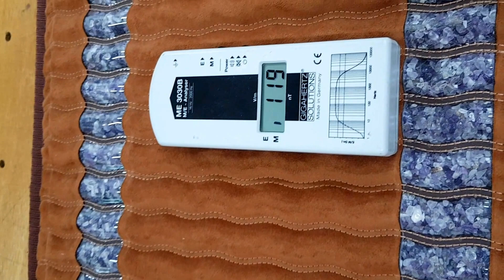Brown Ereada® FIR Amethyst Mat Mini EMF test (magnetic waves)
Ereada® Infrared Mini Mat ( Far Infrared Amethyst Pad 20"x32") is built with EMF free heating systems with less than 2mG emission. This video is showing testing of EMF ( magnetic waves ) emitted by Brown Ereada® Amethyst Mini Mat. All parameters are on the safest levels.

Testing device is manufactured in Germany by Gigahertz Solution ME3030B low frequency analyzer for electric and magnetic LF-fields, for frequencies between 16Hz to 2KHz. Magnetic field measurements are shown in 1 - 1999 nT range, 100 nT= 1mG. Electric field strength is displayed as: 1 - 1999 V/m. Device accuracy is: +/- 2 %, +/- 20 digits.

Ereada Corp is an American company based in Connecticut. We present several lines of the exceptional quality high-end products made from Korean natural purple jewelry grade Amethyst crystals.

We believe you will enjoy our Purple and Brown collections of electric powered Ereada® Far Infrared Amethyst Mats and Gemstone mats and pads.